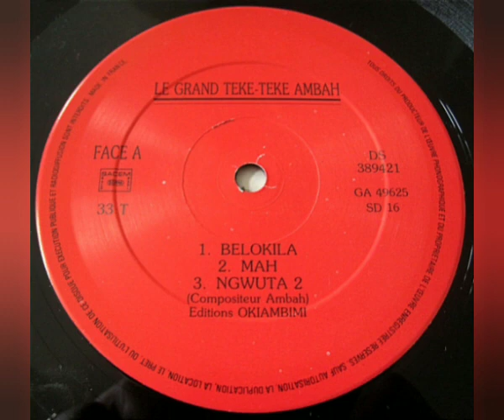Le Grand Teke-Teke Ambah (Belokila) - Mah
Sello: Editions Okiambimi – GA 49625
Formato: Vinil-Lp 33 RPM
País: France
Estilo: African-Soukous